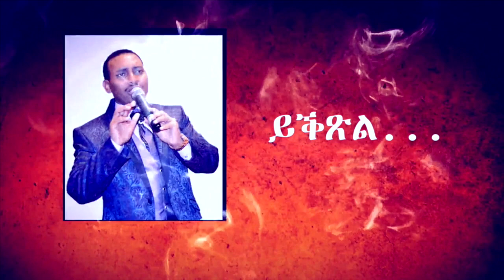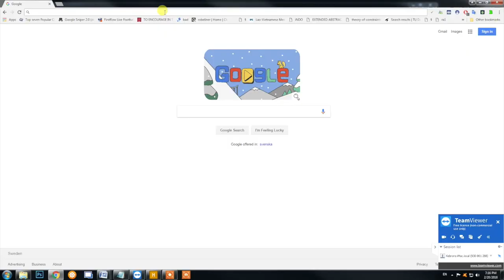መበል 36 ክፋል፡ ክትጸውም ከለኻ ውሱን መዓልቲ(ግዜ) ይሃሉኻ። ብሃዋርያ ሕነሽም ኢትዮጵያ